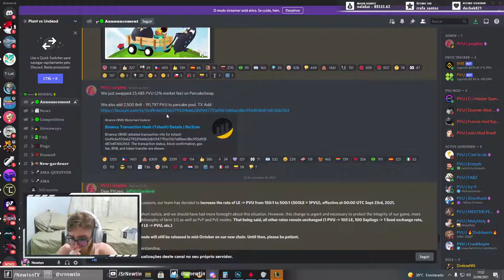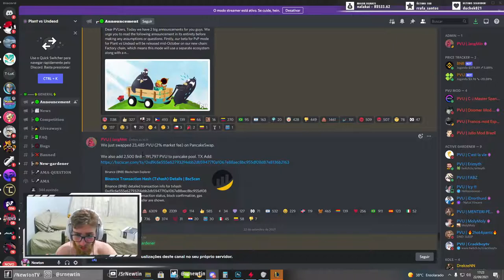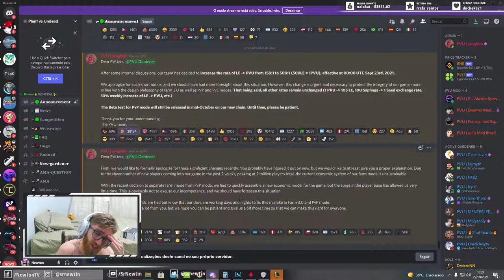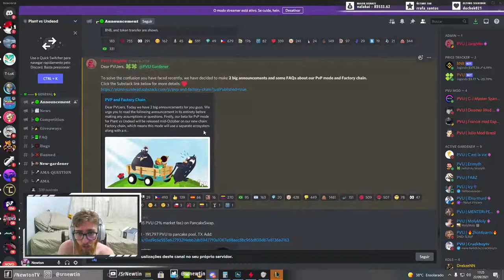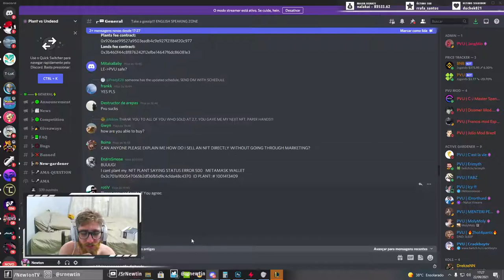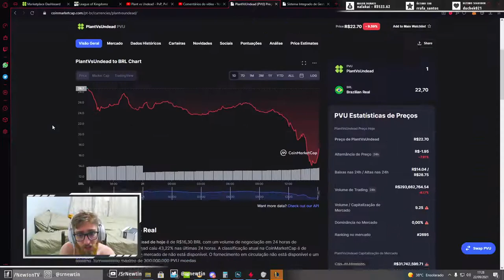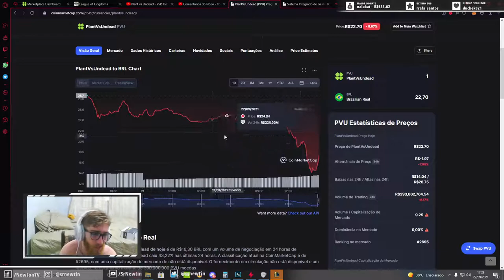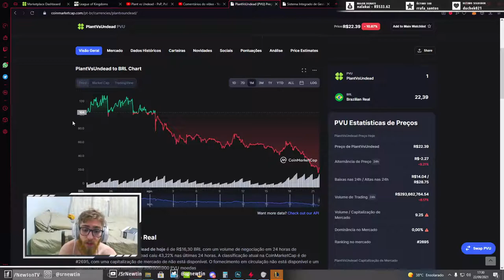NOTÍCIAS! PVU a 14 reais e AUMENTO repentino na conversão de LE para PVU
Mais uma vez o mercado se desesperou no Plant vs Undead, fazendo com que o preço tivesse queda até os 14 reais. E agora, será que vale a pena continuar no jogo?